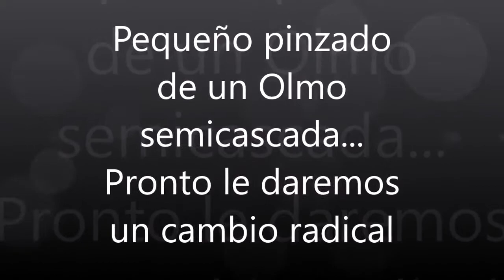Bonsai Olmo semicascada, Pequeño pinzado... pronto le veremos un cambio radical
Este bonsai de Olmo estilo semicascada, necesitaba ya un pinzado, vamos a realizarselo, lo pinzaremos y lo trabajaremos para que recupere su forma.

Este arbol esta pendiente de que le demos un cambio radical, lo plantaremos en una laja de pizarra y mejorara muchos enteros.

Ya lo vereis.